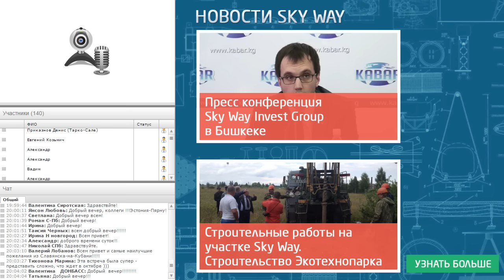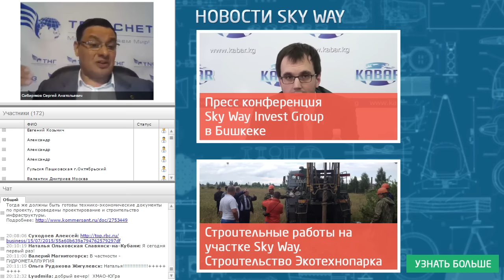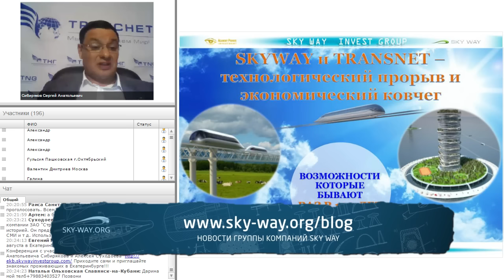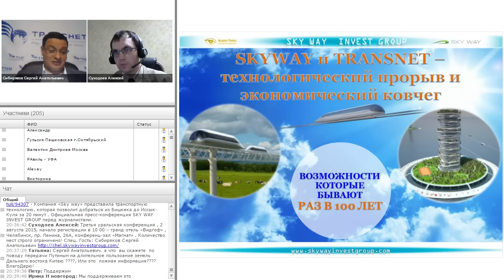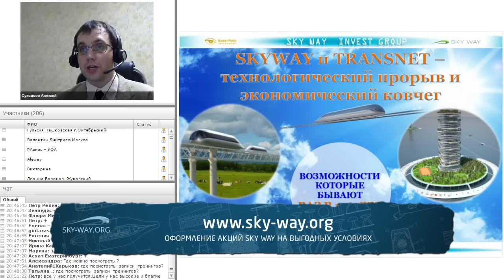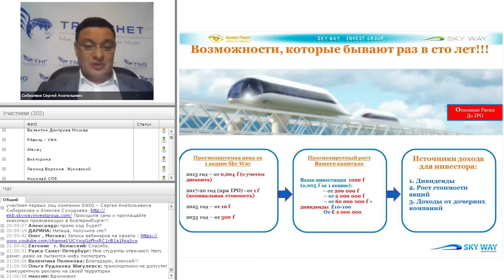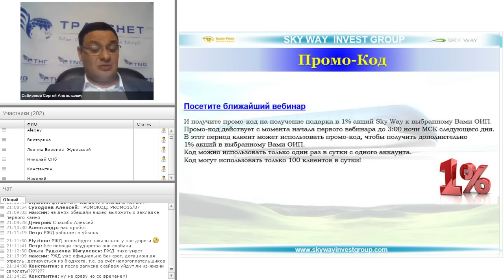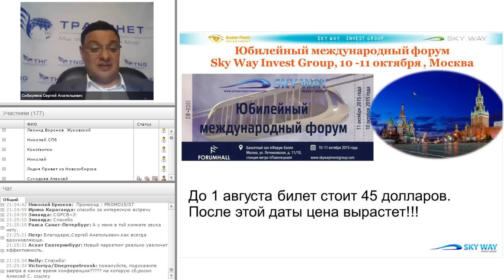Развитие SKY WAY INVEST GROUP государственной программы раздачи 1 Га земли на Дальнем Востоке для ка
Программа вебинара:
1. Свежий взгляд на основные экономические, политические и социальные события. Их влияние на развитие технологий SKY WAY.
2. Современные мировые технологические тренды и почему время технологии SKY WAY пришло.
3. Адресные проекты SKY WAY INEST GROUP и их перспективы капитализации.
4. Концепция линейного города «Евразия»
5. Развитие SKY WAY INVEST GROUP государственной программы раздачи 1 Га земли на Дальнем Востоке для каждого жителя страны.
6. Будущее место SKY WAY INVEST GROUP в современном глобальном мировом бизнесе.
7. Краткий сжатый обзор технологии SKY WAY и перспектив развития SKY WAY INVEST GROUP для новичков